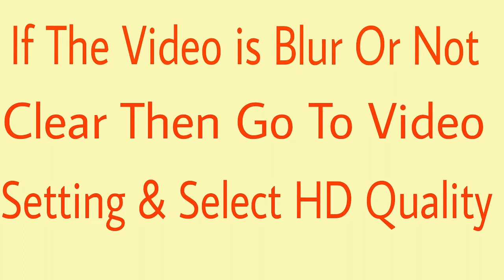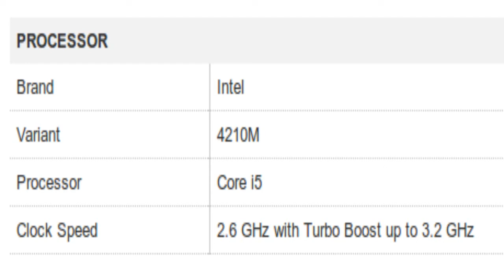Lenovo Thinkpad L Series Notebook Specification [INDIA]